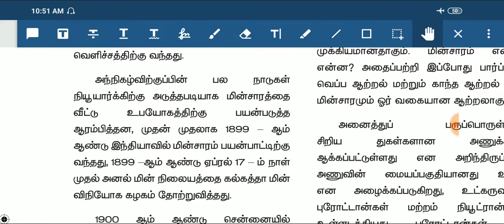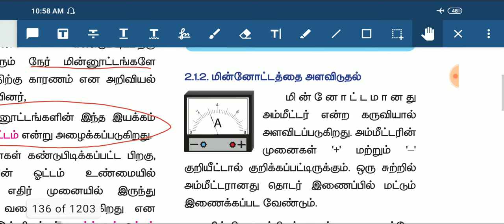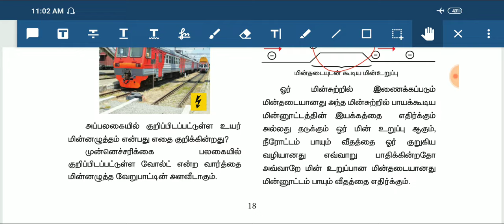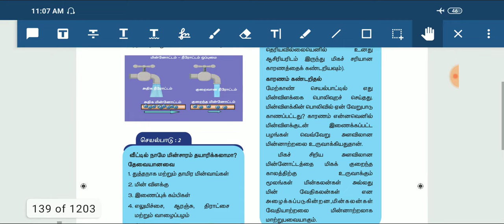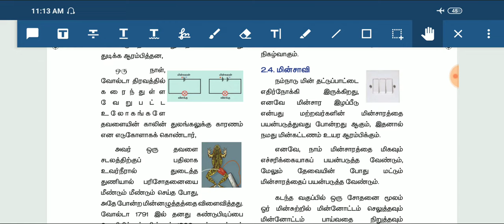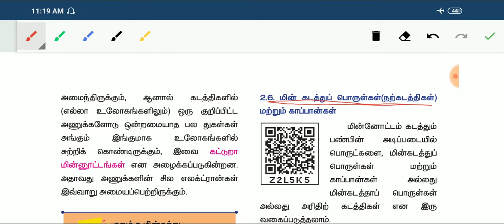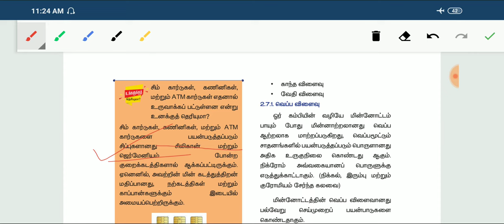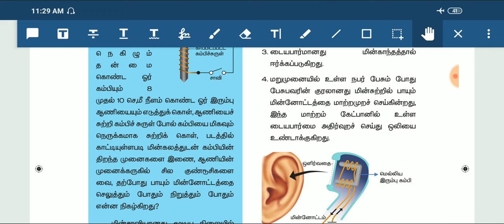7th science Newbook Term 2 Lesson 2மின்னோட்டவியல்